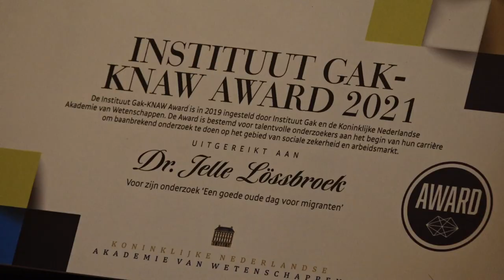Uitreiking Instituut Gak-KNAW Award aan Jelle Lössbroek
Pensioenarmoede treft een groot deel van de migranten in Nederland. Hoe komt dit en wat is hieraan te doen? Socioloog Jelle Lössbroek ontving op 6 december 2021 de Instituut Gak-KNAW Award voor zijn onderzoeksvoorstel dat ingaat op deze vragen. Met de Award krijgt Lössbroek een driejarige aanstelling als postdoctoraal onderzoeker bij het NIDI.

Jelle Lössbroek ontving de Instituut Gak-KNAW Award uit handen van juryvoorzitter José van Dijck en Frederik Buijn, voorzitter bestuur Instituut Gak.

Jelle Lössbroek promoveerde in 2018 aan de Universiteit Utrecht op het proefschrift Turning grey into gold. Employer-employee interplay in an ageing workforce. Sindsdien werkt hij als postdoctoraal onderzoeker bij de Universiteit Utrecht aan het project ‘Digital Society: work and organizations'.

De Award is bestemd voor talentvolle onderzoekers aan het begin van hun carrière om baanbrekend onderzoek te doen op het gebied van sociale zekerheid en de arbeidsmarkt. De Instituut Gak-KNAW Award bestaat uit een driejarige aanstelling als postdoctoraal binnen de stimulerende omgeving van een KNAW-instituut.

Video credit Eva Nijsten